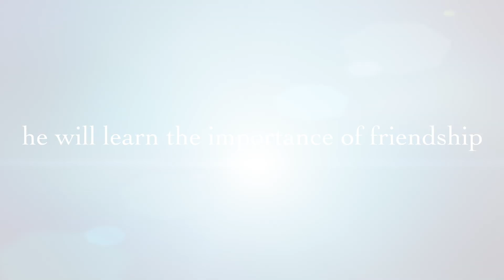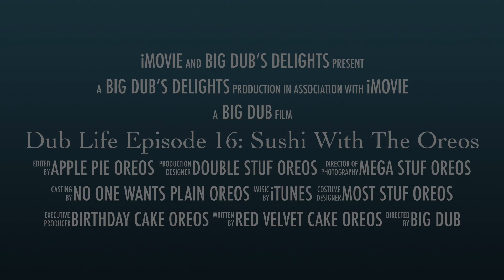Dub Life Episode 16: Teaser Trailer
Welcome to a Teaser Trailer for the next episode of Dub Life. I hope you enjoy the video. Be Delighted!